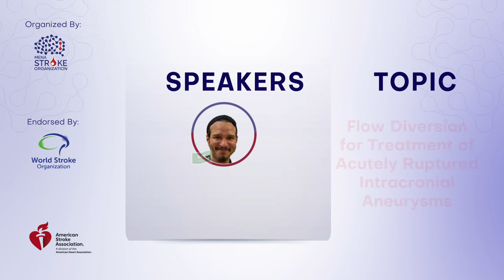EARN 2 CME: 10th MENASO Cerebrovascular Grand Round, 14/10/21. FREE Registration Link in Description